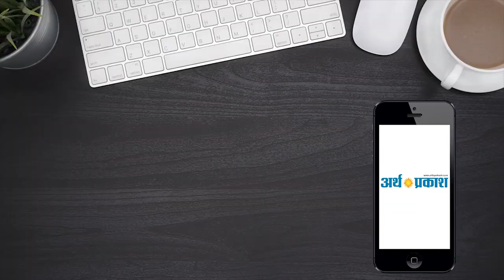3 जून की रात चंडीगढ़ में तूफ़ान ने थाम दिया था जीवन, Exclusive तस्वीरें l Arth Parkash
कहते हैं जब तक प्रकृति शांत है तब तक सब जगह खुशहाली ही खुशहाली मिलती है लेकिन जहाँ प्रकृति अपने अशांत स्वभाव को दिखाना शुरू कर दे तो उसका यह रूप इस तरह देखने को मिलता है तस्वीरों में आप जैसा देख रहे हैं ये गिरे हुए पेड़, बिजली के खम्बे कहीं और नहीं बल्कि सिटी ब्यूटीफुल चंडीगढ़ में बीती रात आये तूफ़ान से जो नुक्सान हुआ उसकी साबित करती तस्वीरें हैं कि प्रकृति अपना जोहर कुछ इस तरह ही दिखाती है